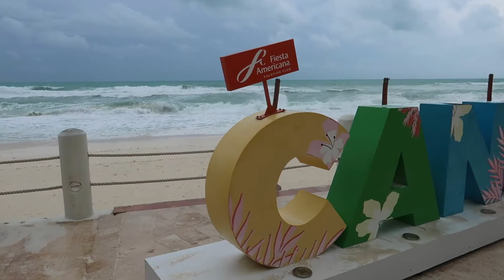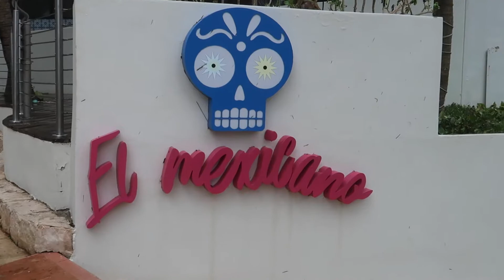After Hurricane Zeta | Fiesta Americana Condesa Resort | Cancun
Enjoy this video of the Fiesta Americana Condesa  in Cancun Mexico While we enjoyed our stay there on October of 2020. Enjoy this video after Hurricane Zeta as well as some shenanigans from our fellow travelers.